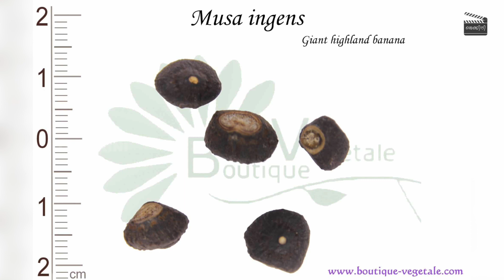ലോകത്തിലെ ഏറ്റവും വലിയ വാഴയും വാഴപ്പഴവും | the giant highland banana | Musa ingens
The plant species Musa ingens, also known as the giant highland banana, is the physically largest member of the family Musaceae and the only member of the section Ingentimusa